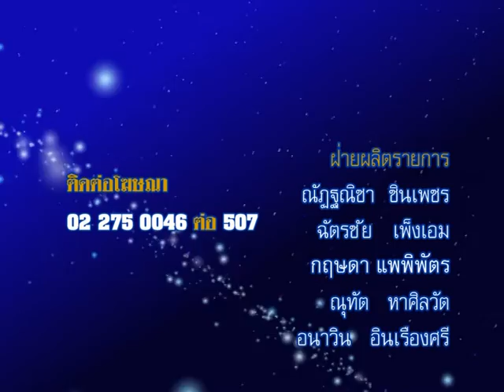รายการชีวิต พิชิตดวง |20/10/58| EP 4/4